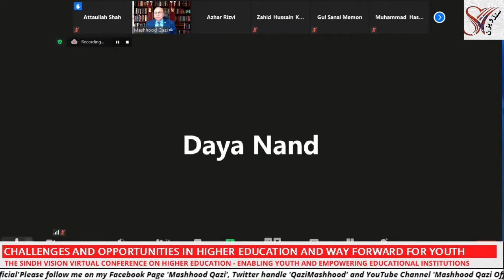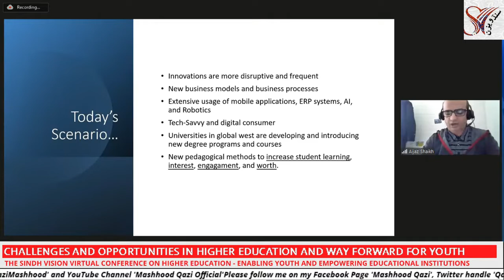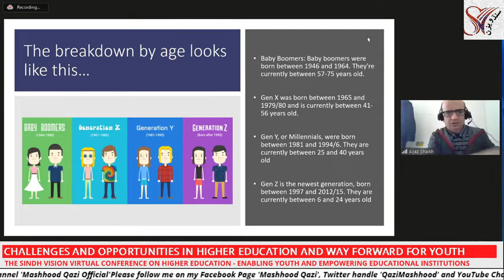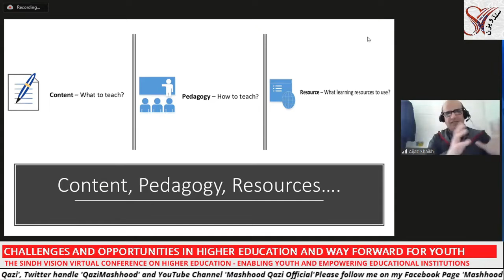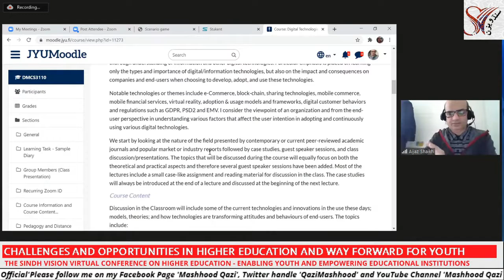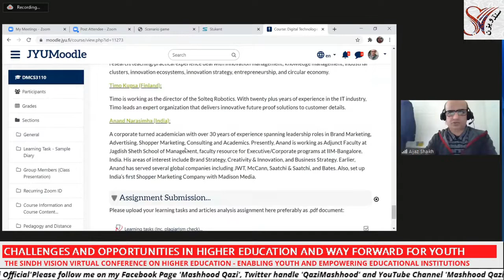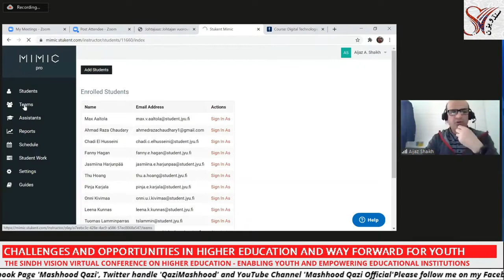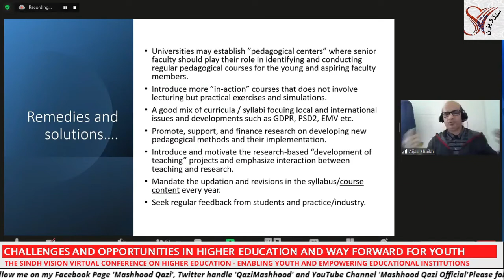New Pedagogical developments in the institutions of Higher Education || Dr, Aijaz Shaikh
Dr. Aijaz Shaikh from Finland talks on "New Pedagogical developments in the institutions of Higher Education" in the virtual global conference on Challenges and opportunities in the higher education conducted by Sindh Vision organization on 27 February 2021.
This is very important talk on the topic, therefore, watch it and share with your colleagues having interests in teaching and education.

Dr. Mazhar Ali Dootio
__/LINKS\_